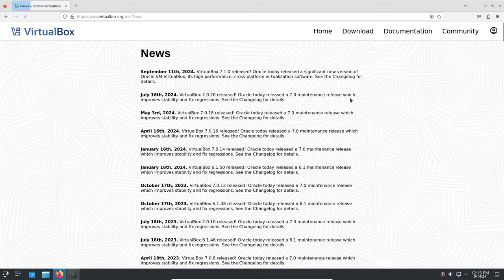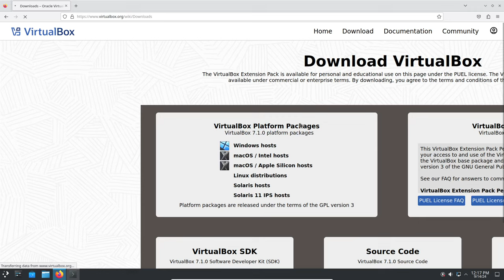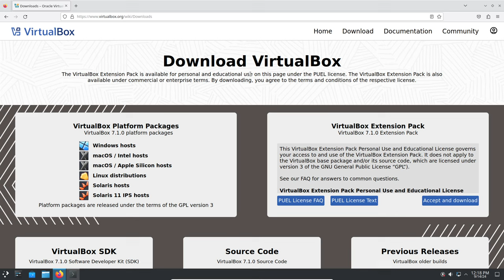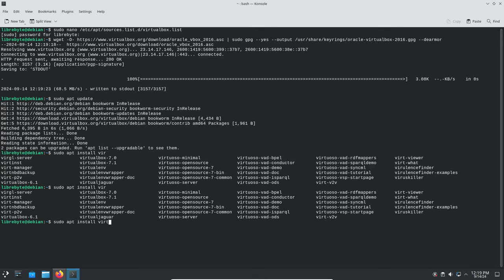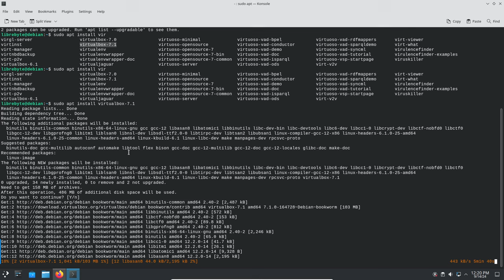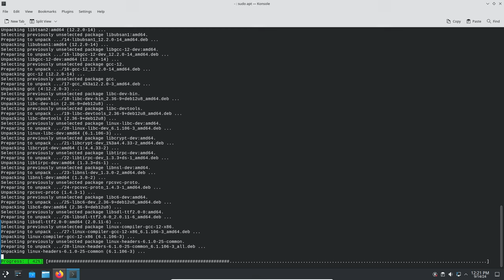VirtualBox 7.1.0 en Debian 12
¡Hola a todos y bienvenidos al canal! En este video, vamos a explorar cómo instalar y configurar VirtualBox 7.1.0 en Debian 12 paso a paso.

VirtualBox es una herramienta de virtualización que te permite crear y ejecutar máquinas virtuales en tu computadora, permitiéndote probar diferentes sistemas operativos y entornos de manera segura y eficiente.

Puntos claves

🌐 Nueva versión: VirtualBox 7.1.0 lanzada el 11 de septiembre de 2024.
🎨 Modernización visual: Interfaz más atractiva y organizada en dos modos.
🔄 Soporte para IPv6: Nuevas capacidades en la traducción de direcciones de red.
💻 Instalación en Debian: VirtualBox no está en repositorios oficiales, requiere descarga o añádir el repo de forma manual .
💡 Licencia GPL: Los binarios de VirtualBox están disponibles bajo una licencia libre.

Si tienes alguna pregunta o sugerencia, déjala en los comentarios y con gusto te ayudaremos.